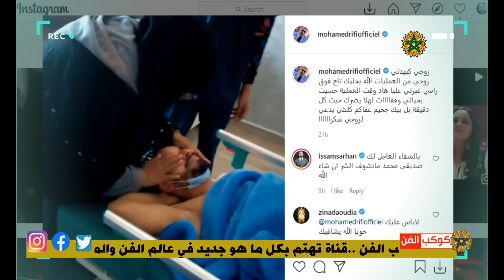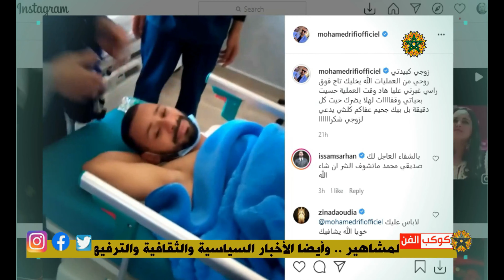نقل الفنان المغربي محمد الريفي الى المسـ*ـتعجلات .. شاهد التفاصي😱😥😥ل